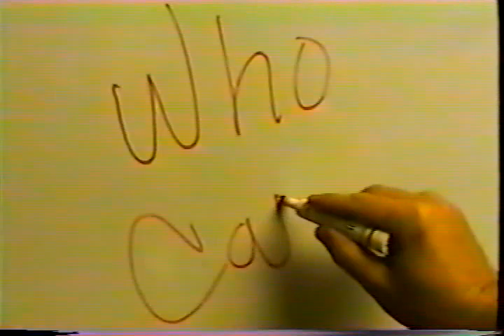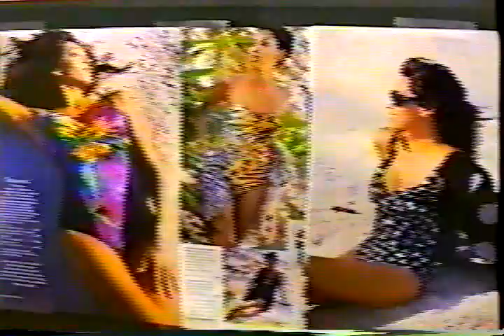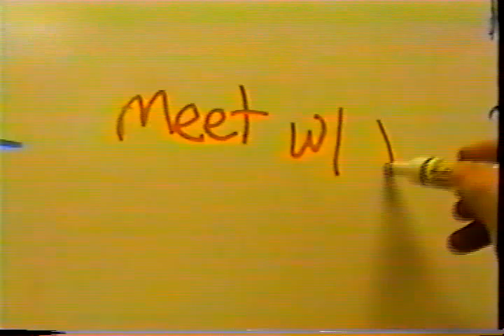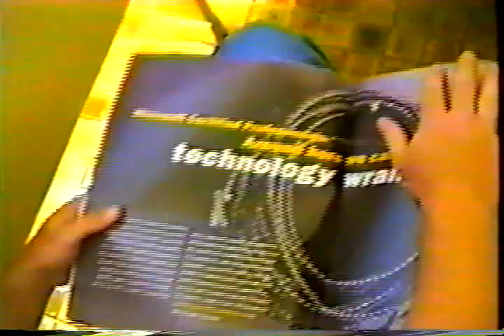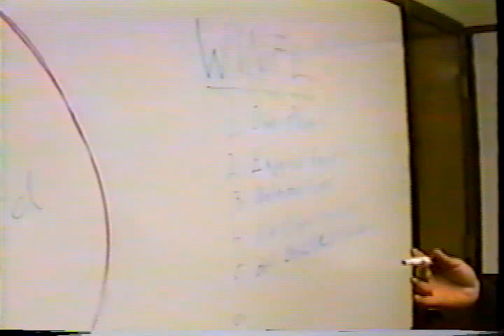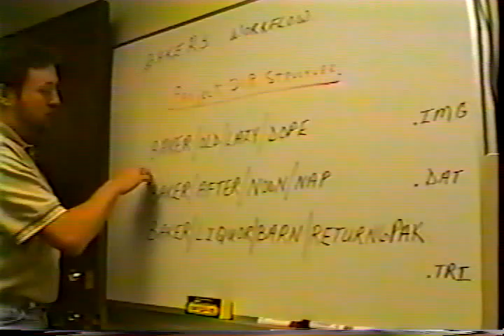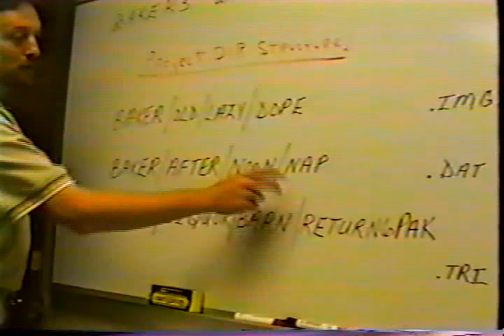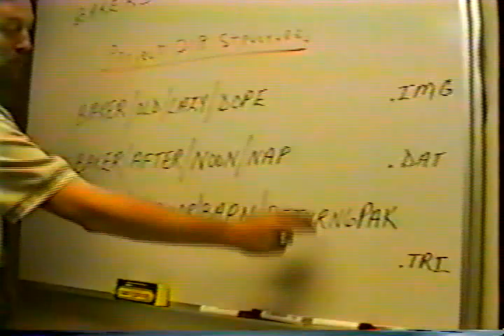BakerCAM1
Steve Baker 40th Bday Cam